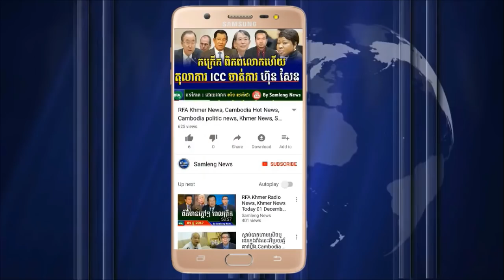រដ្ឋាភិបាន ជប៉ុន ចុះមក្រទេសកម្ពុជា ចាត់ការរឿងលោក ហ៊ុន,Cambodia Hot News, Khmer News